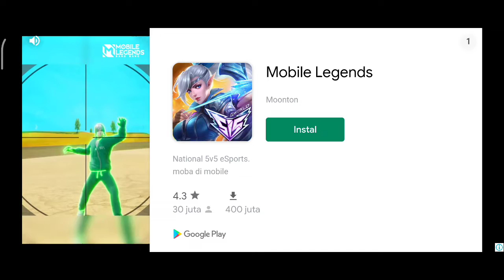GRIMVALOR - Monastery Entrance #3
welcome